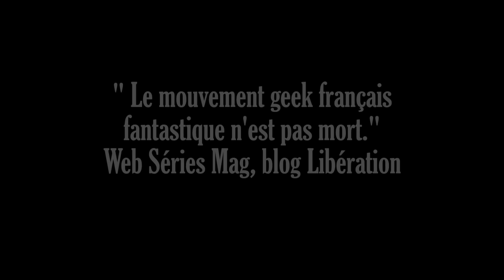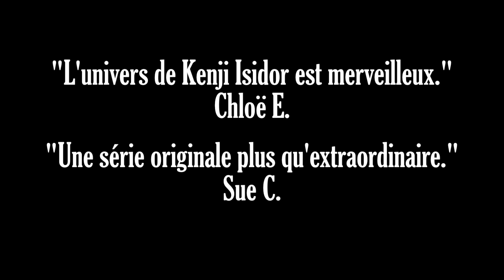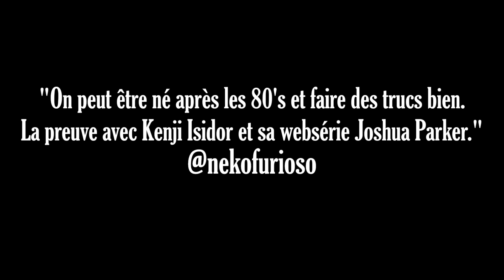JOSHUA PARKER - TRAILER : L’ARAIGNÉE ET L'ORTIE - Une série de Kenji Isidor